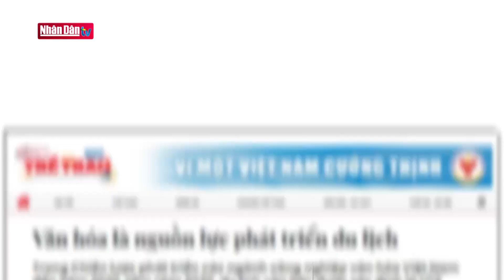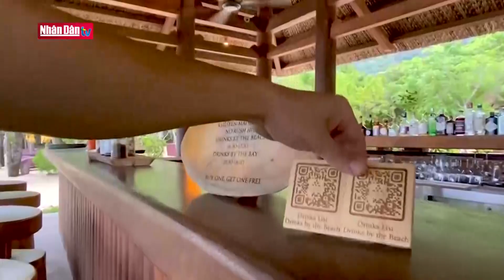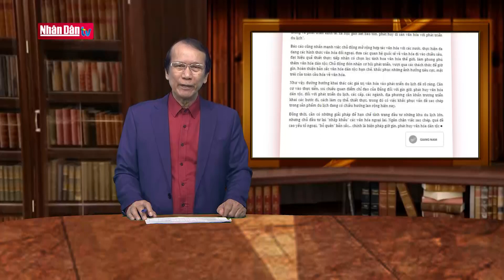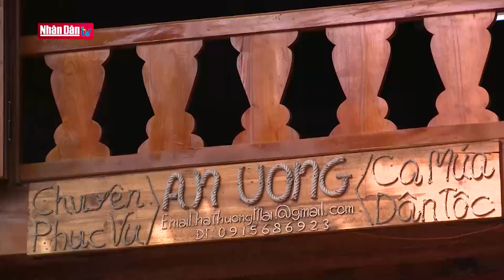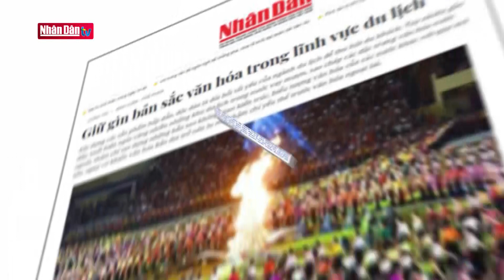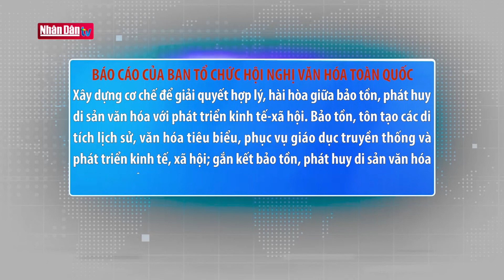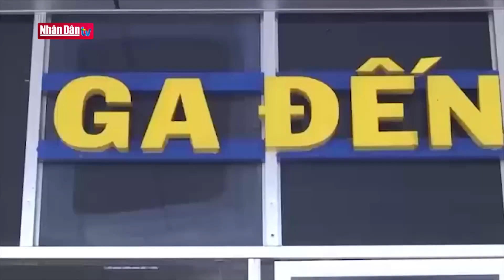Giữ gìn bản sắc văn hóa trong lĩnh vực du lịch | Đảng với Dân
Giữ gìn bản sắc văn hóa trong lĩnh vực du lịch

Những biểu tượng văn hóa của các quốc gia luôn có lịch sử ra đời, gắn với những lớp lang văn hóa. Nhưng việc copy các biểu tượng này hiện ở một số điểm du lịch không còn đơn giản là giới thiệu sự mới lạ hoặc dừng ở những kiến trúc hay những biểu tượng văn hóa nhỏ lẻ phục vụ cho nhu cầu... chụp ảnh của khách du lịch mà đang nguy cơ trở nên quá đà khi được thực hiện ở quy mô lớn bằng việc mô phỏng, sao chép, hay thu nhỏ cả một không gian kiến trúc.

Trên thực tế, khi mới ra đời, không ít sản phẩm sao chép đã thu hút khá đông khách du lịch. Nhiều người cho rằng khi chưa có điều kiện đi Ðà Nẵng để "check-in" Cầu Vàng, thì chụp "tạm" vài tấm hình "Cầu Vàng" phiên bản nhái để khoe với bạn bè cũng không sao. Hoặc ghé thăm "cổng thiên đường", "cổng Torii" hay "làng Pháp", "Venice thu nhỏ"… phiên bản nhái để chụp vài tấm hình. Nhu cầu này khiến các khu du lịch đua nhau xây dựng sản phẩm, quảng bá việc sao chép để hút khách.
Tuy nhiên, về lâu dài nhiều ý kiến cho rằng, việc làm du lịch kiểu "đạo", "nhái" văn hóa rất dễ nguy cơ đem đến hậu quả khôn lường.